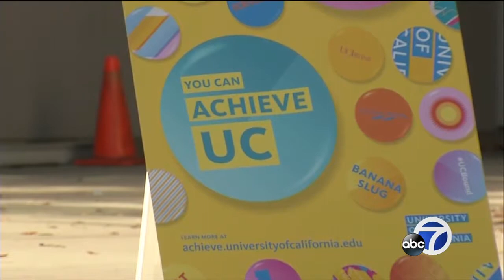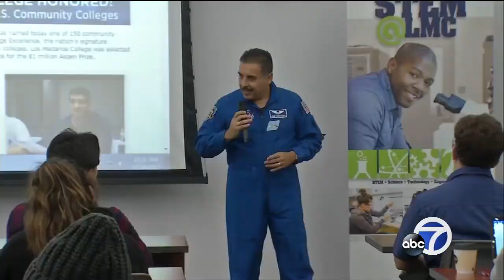Former NASA Astronaut visits East Bay high school students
Former NASA astronaut Jose Hernandez told about 70 High School seniors today that if he can graduate from a UC school and become an astronaut- they can do it, too.